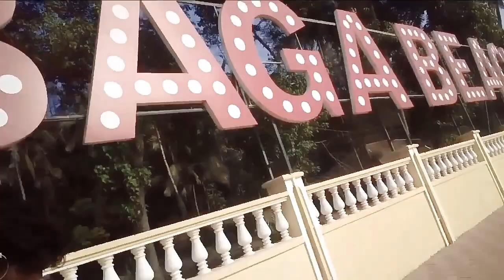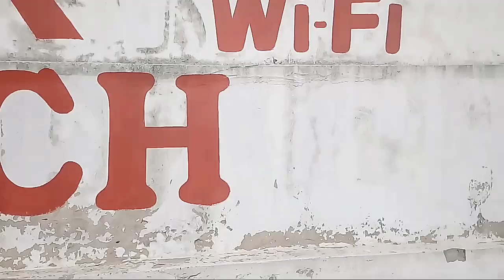गोवा में सबसे अच्छी जगह कौन सी है? Foreign Se Goa Me Gune Khan Khan Ate Hai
Hello guys..
Baga a seaside town in Bardez, Goa, India. It comes under the jurisdiction of Calangute, which is 2 km south. Baga is known for its popular beach and Baga Creek. It is visited by thousands of tourists annually.

बागा भारत के गोवा के बर्देज़ में एक समुद्र तटीय शहर है। यह कैलंगुट के अधिकार क्षेत्र में आता है, जो कि 2 किमी दक्षिण में है। बैगा अपने लोकप्रिय समुद्र तट और बागा क्रीक के लिए जाना जाता है। यह सालाना हजारों पर्यटकों द्वारा दौरा किया जाता है।